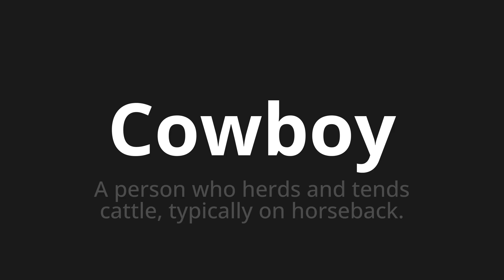How to pronounce Cowboy